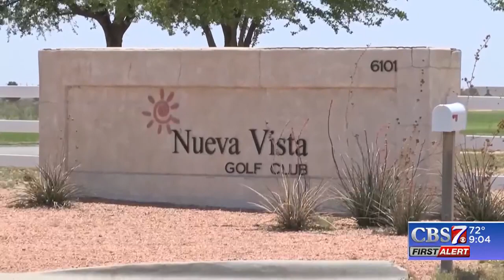Midland is getting a zoo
The zoo is meant to be an educational and interactive experience, an idea years in the works, started by Midlanders.